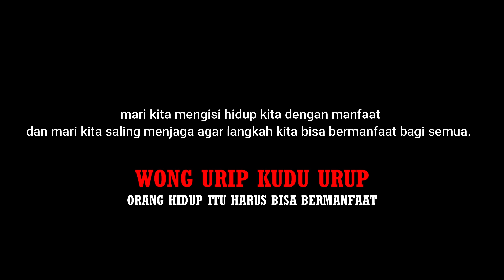SOSOK LAIN DARI GUS SAMSUDIN..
Pembelian Aksesoris Maupun Pembersihan Rumah

WARNING!